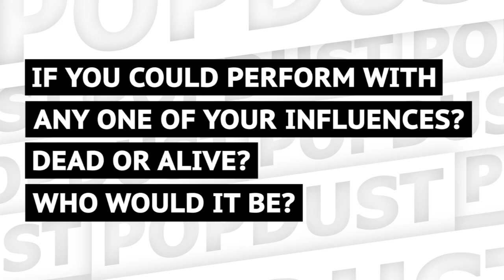Shane O'Neill talks his debut album, 'The Sun's Rising Fast'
Boston singer Shane O'Neill talks his debut album, 'The Sun's Rising Fast' and what inspired him to get started in music.